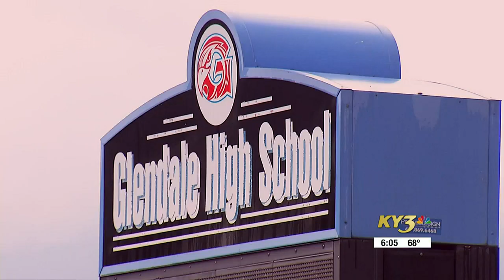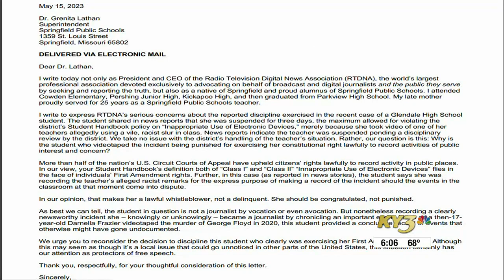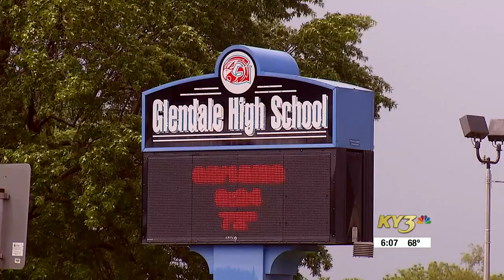Glendale High School teacher resigned after repeatedly using racial slur